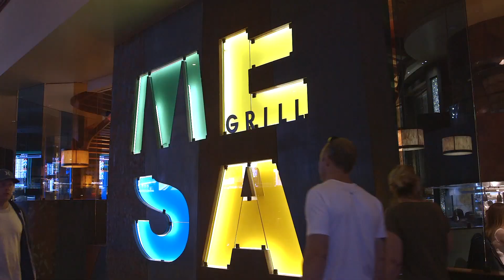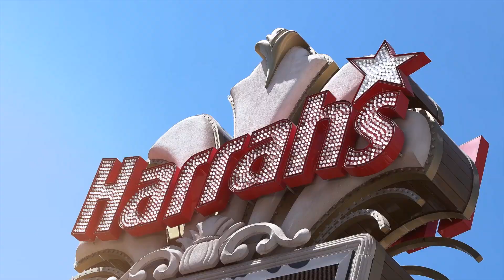Eat like a celebrity every night of your trip | The Cromwell Las Vegas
LET’S CONNECT